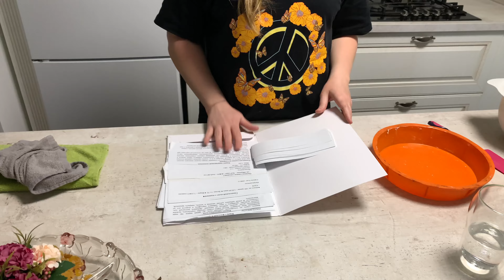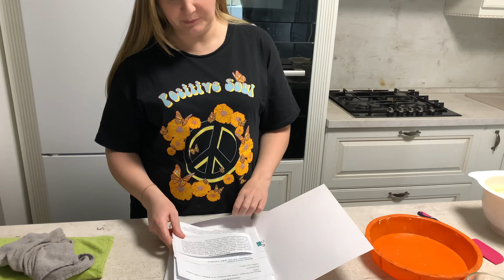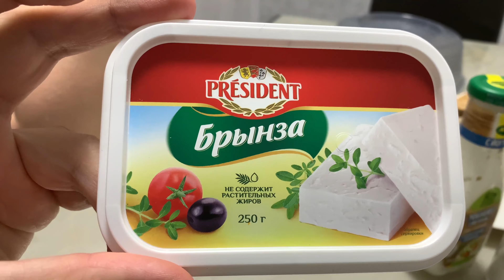ПРОБУЕМ НОВЫЕ ПРОДУКТЫ ИЗ СУПЕРМАРКЕТА МЕТРО